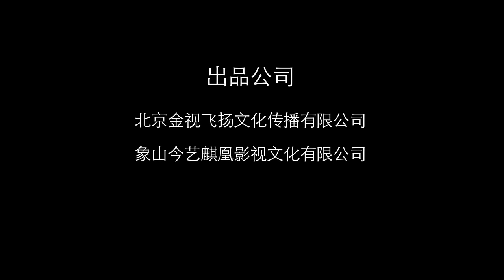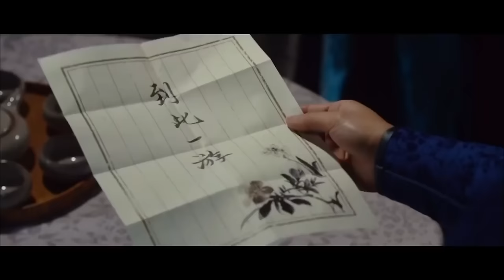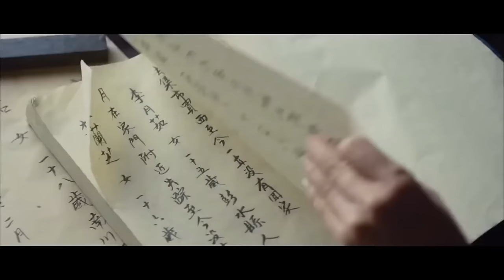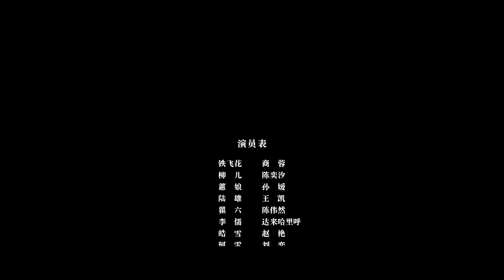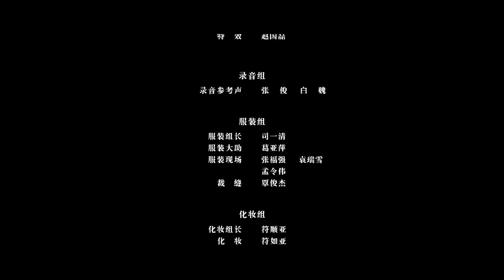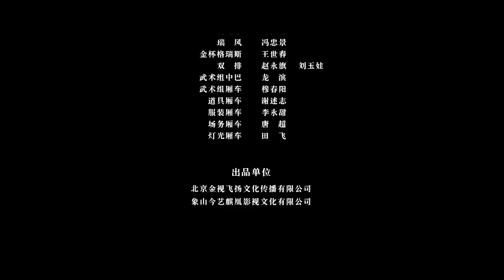【ENG SUB】Thousand Miles Hunt for a Killer of Tie Feihua | China Movie Channel ENGLISH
【Movie Name】A Magic Female Police Officer: Thousand Miles Hunt for a Killer of Tie Feihua /
【Starring】商蓉 Shang Rong (Lily) / 陈奕汐 Chen Yixi
【Synopsis】Tie Feihua tracked the flower-picking thief Zhai Liu into Wanzhou. When she secretly searched for his whereabouts, a prostitute was murdered in Wanhua Building. Based on clues, Tie Feihua inferred that the murderer was related to the dyeing shop, and unexpectedly discovered that the inn owner Hui Ru was also involved. The case was far from simple as she imagined, and a bigger secret was waiting for her to uncover...